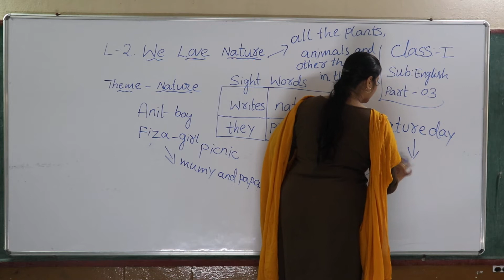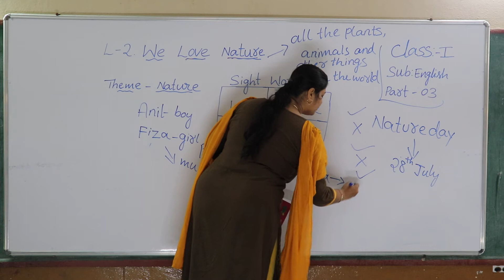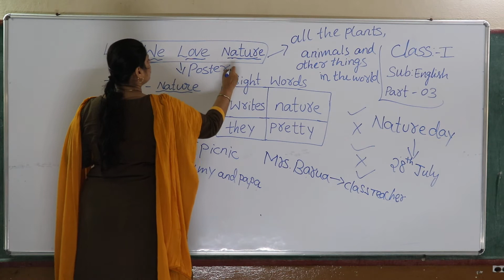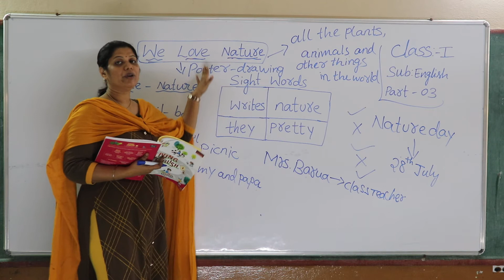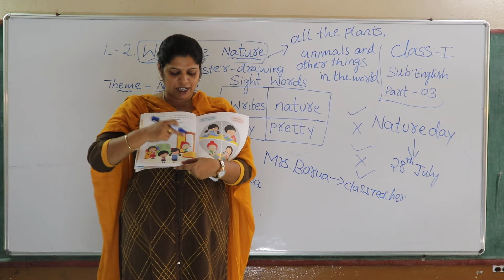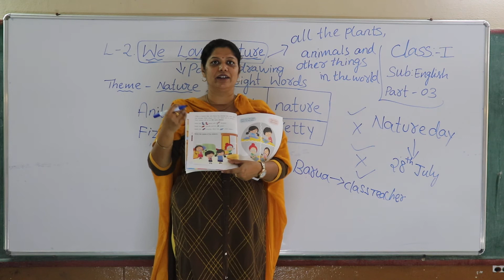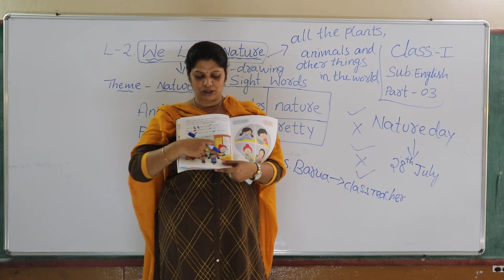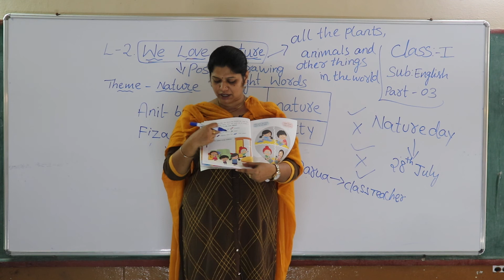Class 1 // English // Ls 2 Part 3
Class 1 // English // Ls 2 Part 3 "  Little Lilly Group of Institutions"